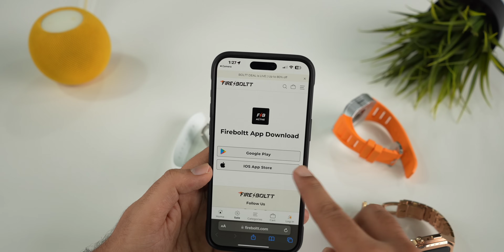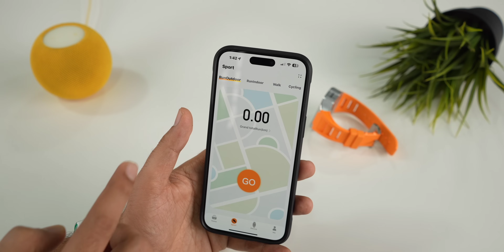Racing Edition Smartwatches | FireBoltt Diablo, Huracan & Elemento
00:00 - Intro
00:26 - Unboxing
01:48 - Design, Build, looks & wearing comfort
04:24 - Setup
04:55 - Display
05:11 - User Interface
06:04 - Health features & Sports Mode
06:29 - More Features
07:01 - Bluetooth Calling
07:18 - App Features
08:02 - Battery
08:24 - Pricing & availability
08:40 - Outro